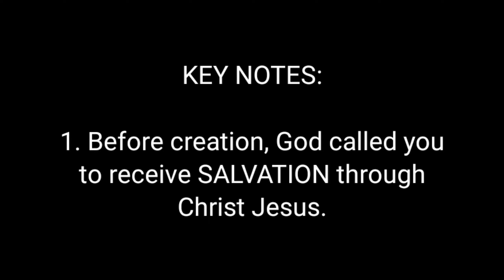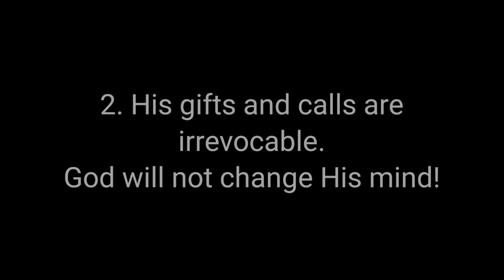YOU ARE CALLED OF GOD!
PRAYER REQUESTS: Feel free to send your prayer requests via inbox on my personal FACEBOOK PAGE or via EMAIL or even WHATSAPP .

Keep your fire lit for Jesus and labour for food which endureth to Eternal Life! 🔥